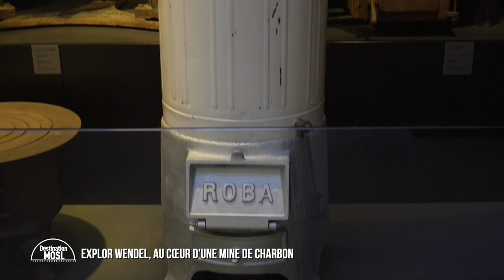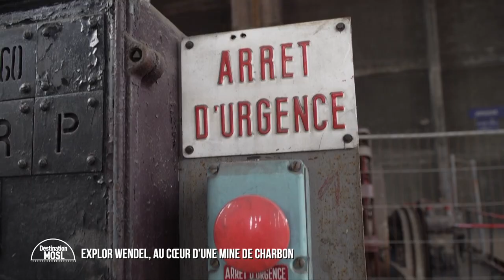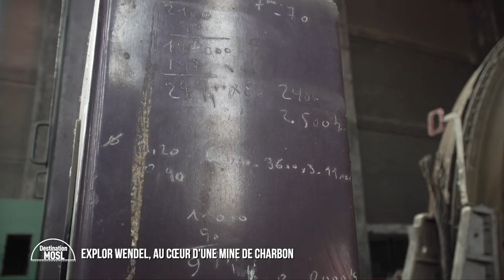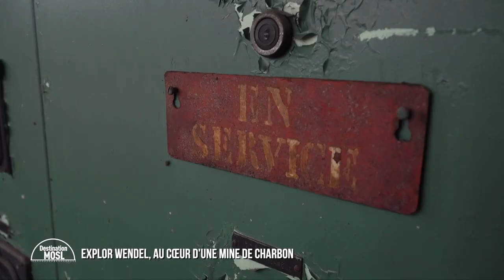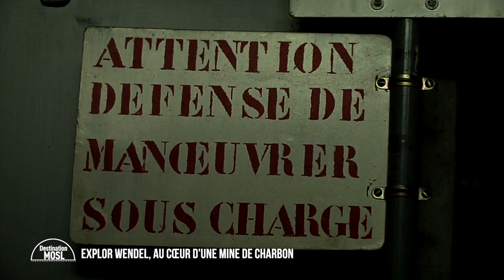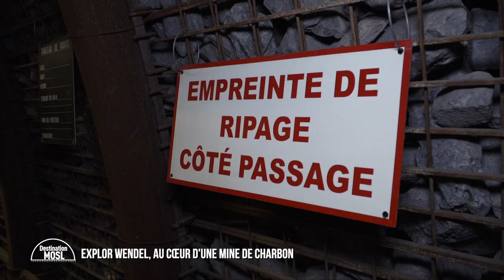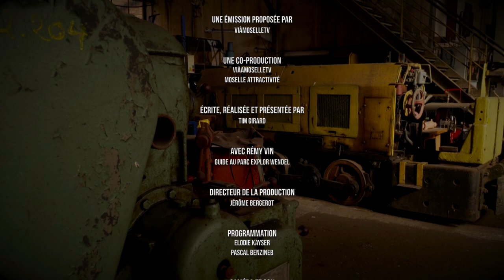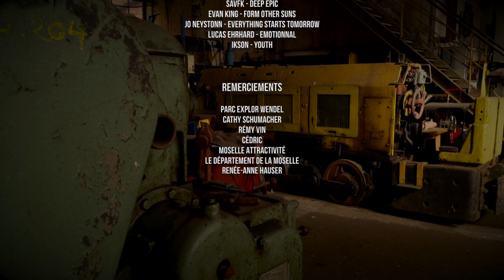Au coeur d'une ancienne mine de charbon à Petite Rosselle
Le carreau Wendel de Petite Rosselle est aujourd'hui un lieu de mémoire. La mémoire d'un pan de notre histoire industrielle. Devenu un musée, certains lieux restent tout de même fermé au public. Tim Girard, accompagné de Rémi Vin, vous ouvre les portes de ce lieu étonnant.